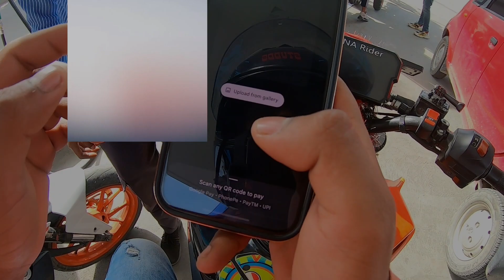Dehradun ke Petrol Pump Per Scam Hogaya || Fight Hojati 😡|| Modified KTM Duke 390